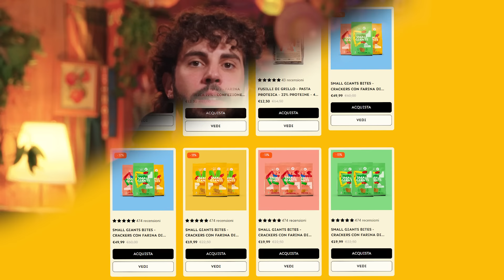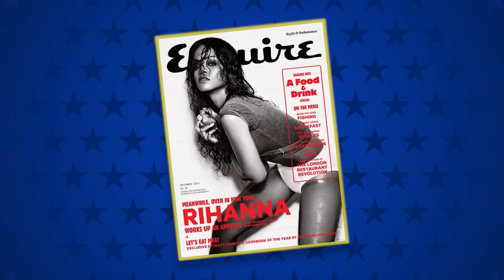Assaggiamo le RICETTE SEGRETE dei VIP!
Questo Halloween lasciati stregare dal gusto mostruosamente buono degli insetti interi, usali come topping e stupisci i tuoi amici con la challenge “Insetti da Paura” in regalo con questa edizione limitata di Small Giants

Abbiamo assaggiato ricette a base di pollo fritto, provenienti da tutto il mondo, cercando di indovinarne la provenienza!

Segui le nostre live dal Lunedì al Giovedì alle 9:00 di mattina!

Vetrina Amazon
Desideri della Valle
Attrezzatura Video